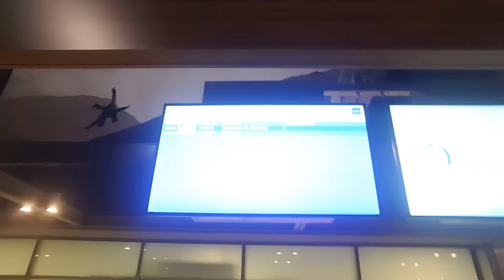VLOG - Tu shku me mar GAGON